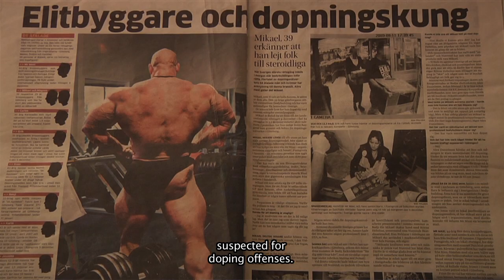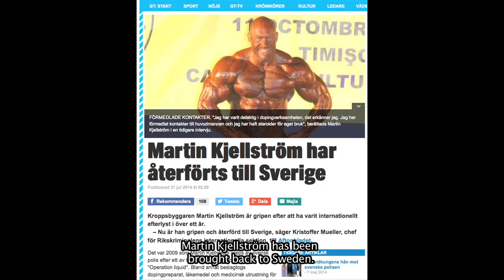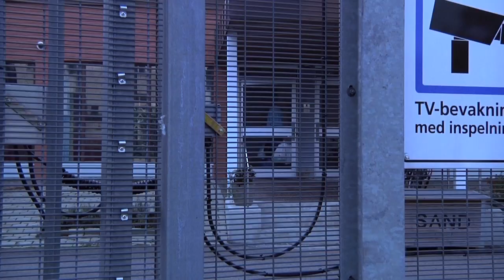The biggest man in the world part 4. Martin Kjellström about prison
IFBB Pro Martin Kjellstrom hasn't trained for sixteen month and this is his tenth week in freedom. Follow Martin's journey back and take part of his very personal story through videos and through the biography he's now writing. In this Part Martin talk about his time in prison